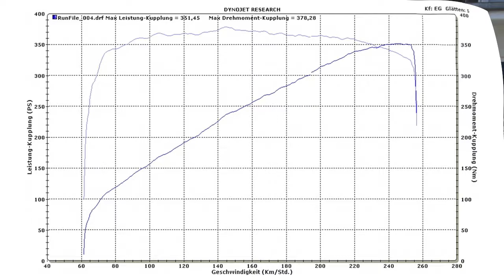Nissan 370Z Tuning on DynoJet for Bogart Racing Team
Performance Upgrade for Bogart Racing Team Poland. Installed Invidia Q300, CTD Sports Catalyst Converter, Stillen Gen3 Ultra Long Tube Twin Intake System, Uprev ECU Reflash by CTD-Germany.

Base performance checked by Bogart Racing Team was 318hp and 322Nm.